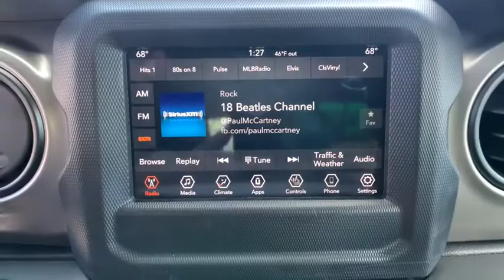2021 Jeep Wrangler Carson City, Dayton, Reno, Lake Tahoe, Carson valley, Northern Nevada, NV 21W4038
Bright White New 2021 Jeep Wrangler available in Carson City, Nevada at Carson City Dodge Jeep. Servicing the Dayton, Reno, Lake Tahoe, Carson valley, Northern Nevada, NV area.
2021 Jeep Wrangler UNLIMITED WILLYS 4X4 - Stock#: 21W4038 - VIN#: 1C4HJXDM4MW542629

110 MPH Vehicle Max Speed Calibration,18.3 Gallon Fuel Tank,240 Amp Alternator,3.73 Rear Axle Ratio,4-Wheel Drive Swing Gate Decal,50 State Emissions,7 & 4 Pin Wiring Harness,7.0' Touchscreen Display,700 Amp Maintenance Free Battery,Air Conditioning w/Auto Temp Control,Air Filtering,Anti-Lock 4-Wheel Disc HD Brakes,Anti-Spin Differential Rear Axle,Apple CarPlay,Automatic Headlamps,Aux Battery,Auxiliary Switches,Black 3-Piece Hard Top,Black Fuel Filler Door,Black Grille,Black Trail Rated Badge,Cargo Compartment Floor Mat,Cargo Group w/Trail Rail System,Chrome EcoDiesel Badge,Class II Receiver Hitch,Cluster 7.0' TFT Color Display,Cold Weather Group,Convenience Group,Dana M210 Front Axle,Deep Tint Sunscreen Windows,Engine Block Heater,Engine: 3.0L V6 Turbo Diesel w/ESS G3,For More Info, Call ,Freedom Panel Storage Bag,Front 1-Touch Down Power Windows,Front LED Fog Lamps,GPS Antenna Input,GVWR: 5,800 lbs,Google Android Auto,Gray EcoDiesel Badge,Heated Front Seats,Heated Steering Wheel,Integrated Center Stack Radio,LED Headlamp & Fog Lamp Group,LED Premium Reflector Headlamps,Leather Wrapped Steering Wheel,MOPAR All-Weather Floor Mats,MOPAR Grab Handle Kit,MOPAR Hardtop Headliner,MOPAR Plastic Door Sill Guards,Manufacturer's Statement of Origin,Matte Black Jeep Badge,Mold In Color Bumper w/Gloss Black,No Soft Top,Non-Lock Fuel Cap w/Discriminator,Power Heated Mirrors,Quick Order Package 26W Willys,Radio: Uconnect 4 w/7' Display,Rear Window Defroster,Rear Window Wiper/Washer,Remote Keyless Entry,Remote Start System,Rock Protection Sill Rails,Security Alarm,Selectable Tire Fill Alert,Selective Catalytic Reduction,SiriusXM Radio Service,SiriusXM Satellite Radio,Speed Sensitive Power Locks,Stop-Start Dual Battery System,Sun Visors w/Illuminated Vanity Mirrors,Technology Group,Tires: LT255/75R17C,Trailer Tow & HD Electrical Group,Transmission: 8-Speed Automatic,USB Host Flip,Universal Garage Door Opener,Wheels: 17' x 7.5' Moab Black Aluminum,Willys,Willys Hood Decal,Wrangler Decal